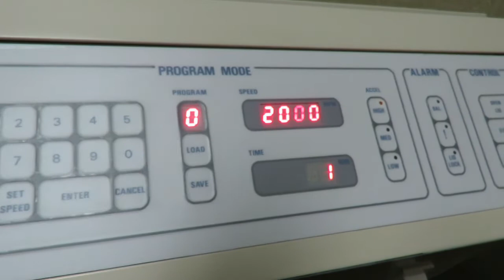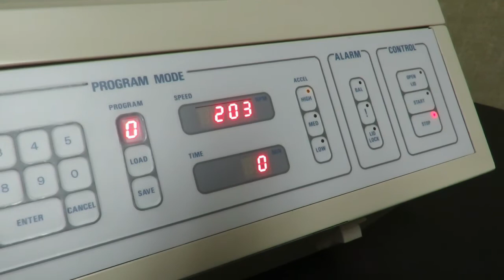ExpressLabWerks.com Shandon Cytospin 3 Centrifuge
Short video showing the Thermo Shandon Cytospin 3 Centrifuge in operation.